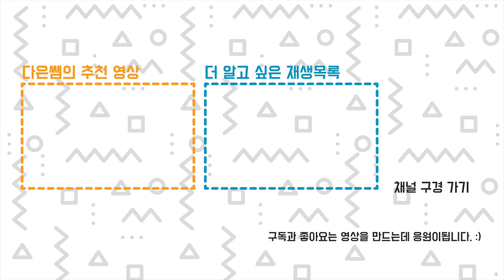누구세요? 인터뷰4 - 슈르 연구소의 슈르 & 구연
2022년 4월 25일에 진행된 인터뷰입니다. 쁘띠빠디한 공학을 구경하고 싶다면 지금 슈르 연구소에 방문하세요!
00:08 안녕하세요 (감기에서 회복한 다은쌤)
00:59 슈르가 추천하는 슈르 연구소 영상은?
01:36 구연이 추천하는 슈르 연구소 영상은?
02:13 슈르 연구소를 시작한 계기는?
02:49 여성 메이커에게 더 각별한 이유는?
04:39 구연님이 슈르 연구소에 들어간 이유는?
05:15 공학은 누군가의 전유물이 아니기에 슬로건의 탄생!
07:17 앞으로 슈르 연구소가 하고싶은 일은?
08:36 내 채널이니까 전기전자 책 광고 한번ㅋ (슈르 고마워요 :)
09:42 오늘은 어땠나요? 다은쌤 작업실은.
10:56 마지막으로 하고싶은 말이 있다면.. 슈르 연구소의 포부!!
11:26 제자가 잘되야 스승이 덕 본다!